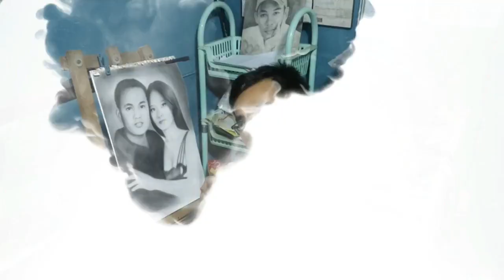how to paint bonsai tree painting on the wall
papindot lang po sa subscribes and share salamat po .